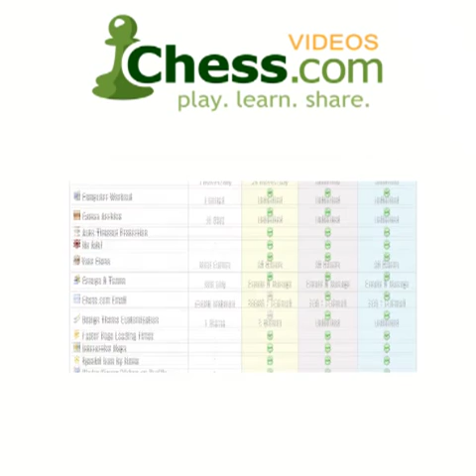Chess.com: Saemisch Gambit, King's Indian Defense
Once upon a time, the Saemisch Variation terrorized the King's Indian Defense. Then GM Dzindzichashvili introduced a surprising resource for black, the c5 pawn sacrifice. This became an important mainline, adopted at the top levels up till now... GM Dzindzichashvili sadly returns to his own line to deal it its deathblow. This is extremely important opening theory for KID and Saemisch Variation players.